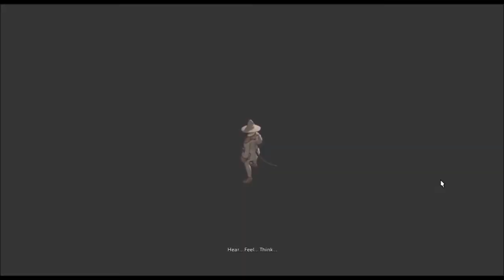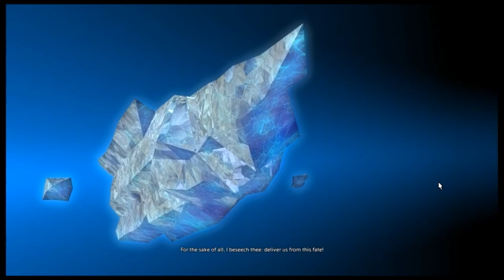She Plays FFXIV Part 17: The Crystal Warrior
Woo! We are the almighty crystal warrior!